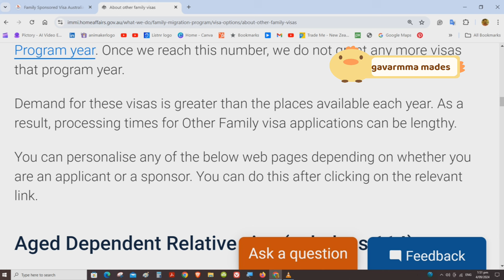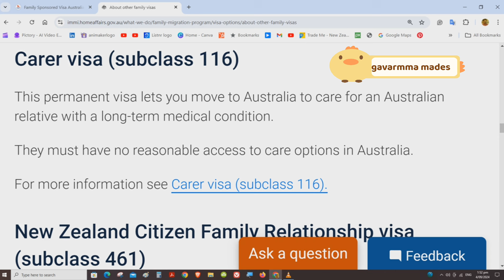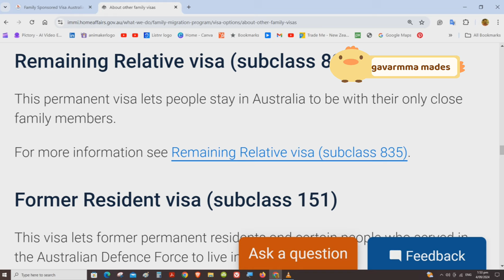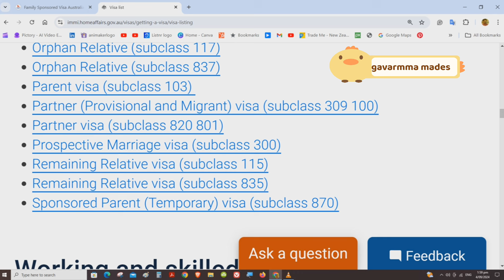| Australia caregiver jobs with visa Sponsorship by relatives 2024 without a job offer!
Australia caregiver / നിങ്ങൾക്ക് ഓസ്ട്രേലിയയിൽ ഒരു relative ഉണ്ടോ? അവർക്ക് നിങ്ങളെ സ്പോൺസർ ചെയ്യാം.
    Caregiver Australia
    Caregiver in Australia
    Caregiver jobs in Australia
    Caregiver
    Australia caregiver visa
    Aged care jobs in Australia
    Australia carer visa
    Caregiver job
    Caregiver job in Australia
    Aged care worker Australia
    Australian carer visa